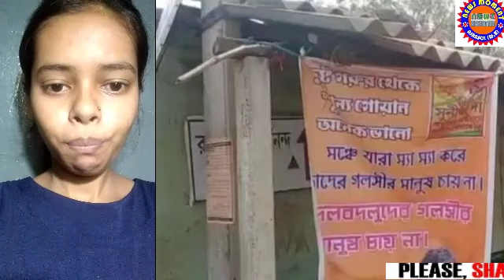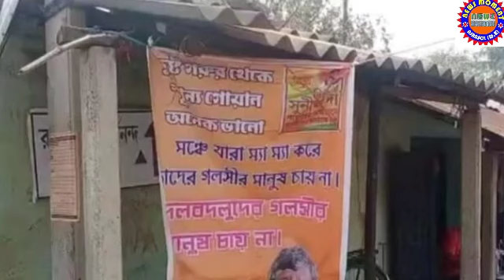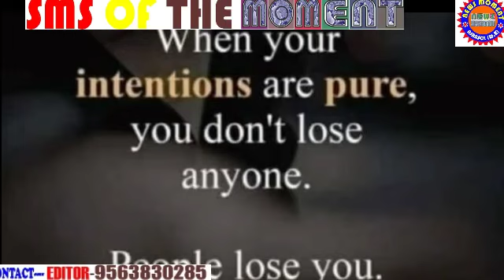NewsMoment 13Mar2021हिन्दीCorona MamtaBanerjeeDischarged/BJP/TMC/CPM/Illegal Sand In Pandeswar/CBI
REPORTED BY VIKAS PRASAD//WASIM KHAN/ANKIT SRIVASTAVA/SURJIT SEN GUPTA/MANOJ SHARMA/RAMANAND PASWAN WITH CAMERAMAN MANTHAN PASWAN ---For NewsMoment 13Mar2021हिन्दीCorona MamtaBanerjeeDischarged/BJP/TMC/CPM/Illegal Sand In Pandeswar/CBI/MORE IN हिन्दी , under Asansol Municipal Corporation Dist -Paschim Bardhaman West Bengal Contact For More Details Editor(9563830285)